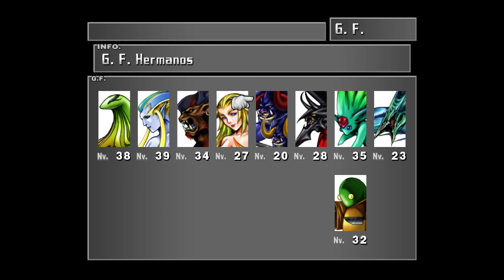Final Fantasy VIII #18 - Español Steam con Mod's HD - Balamb ha sido invadida por la bruja!